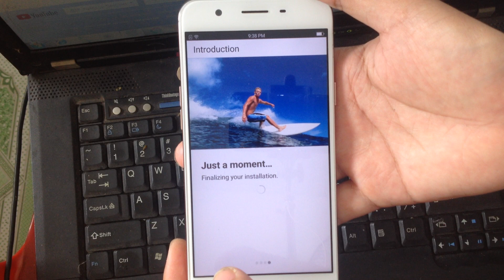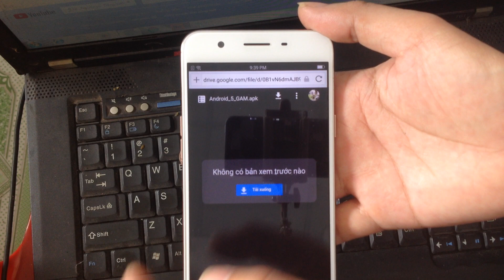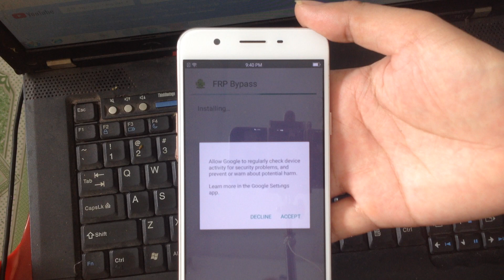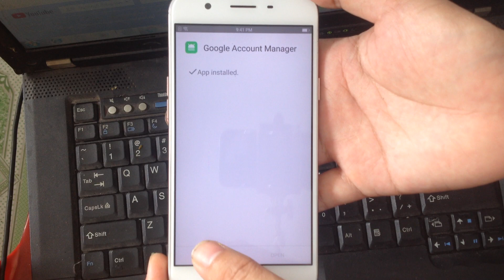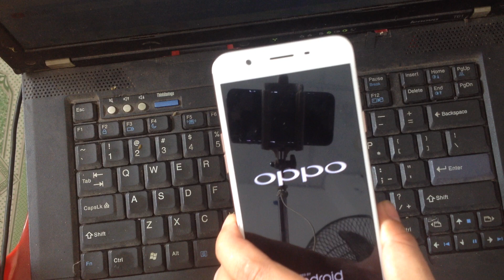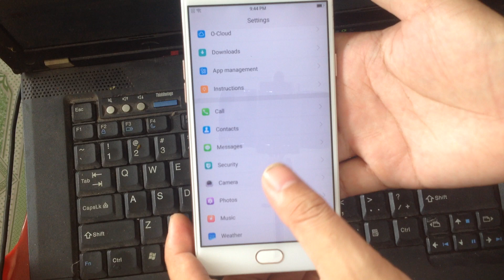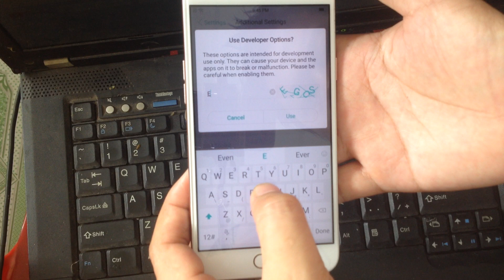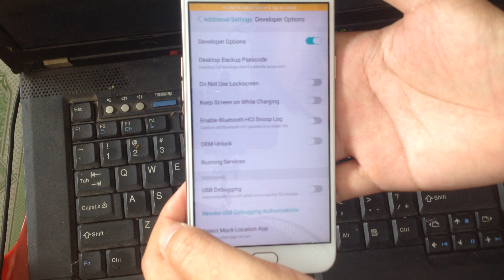new method bypass google account oppo f1s A1601 android 6 0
Hello friends !!!
how to bypass oppo account verification. in this video i instructed you to skip google account verification remove frp oppo f1s a1601 android 6.0 unused tool